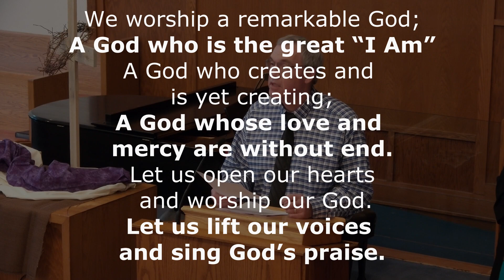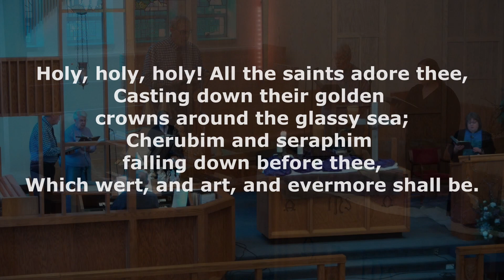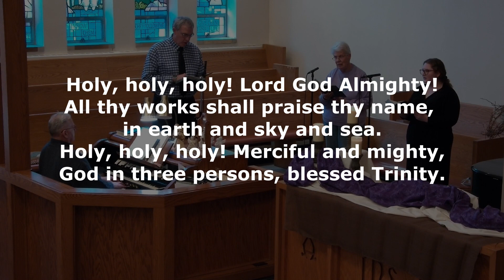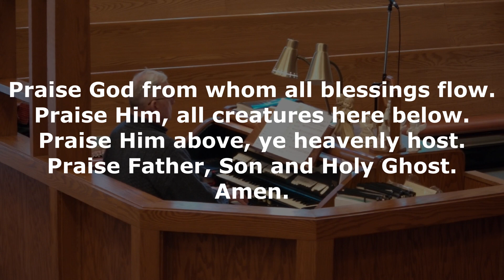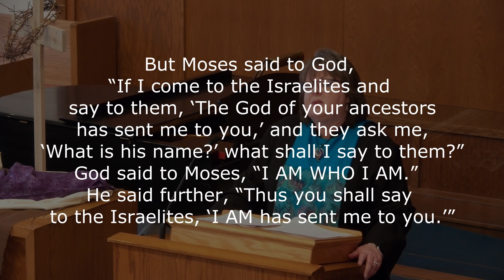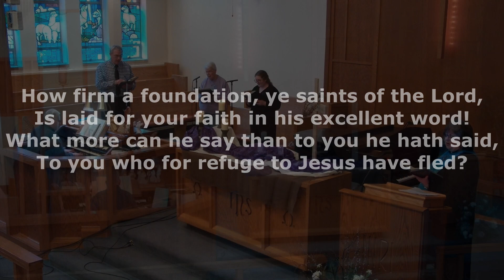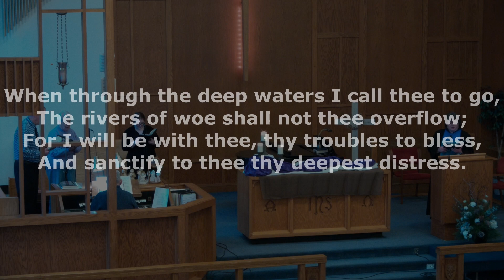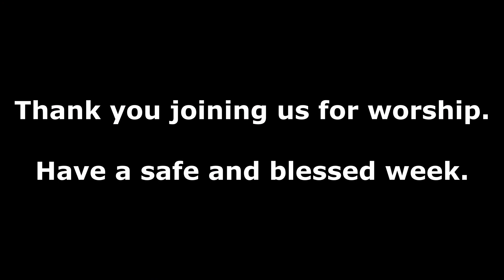Church Service - 2/21/21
Welcome to worship with Mason First United Methodist Church for 2-21-21!